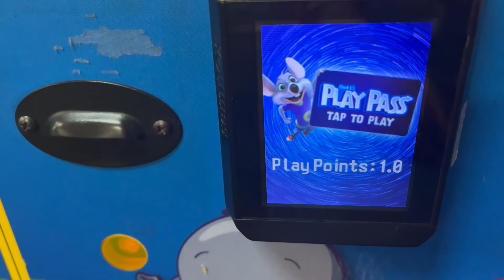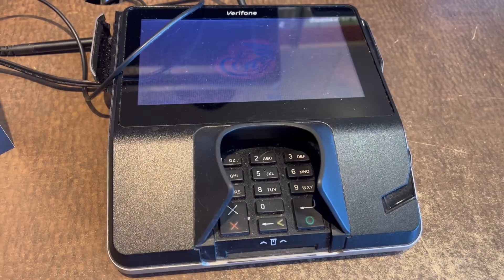there’s levels to learning your worth | a ditl of a black homemaker .. vibe with me ✨🧚🏾‍♀️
. did you enjoy a week in the life of a

Enjoy 😊, Feel free your
leave your thoughts 💭
down below

watch my latest video 👉🏿 it takes a healthy village, chat with me |moms day out | ditl of a black homemaker 🕊

Don’t forget to give your girl a “ thumbs up”
If you enjoyed this, it truly contributes to creating more content
( Where you can find merch , natural products, resources and a opportunity to chat or work with me )

👉🏿 “ umi speaks “
50 meridian street #350
east boston ma , 02128